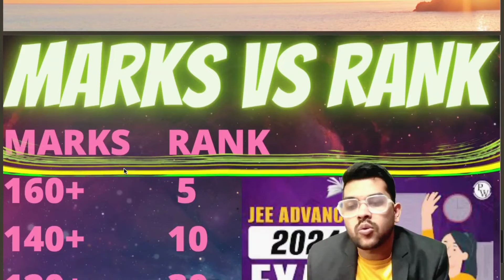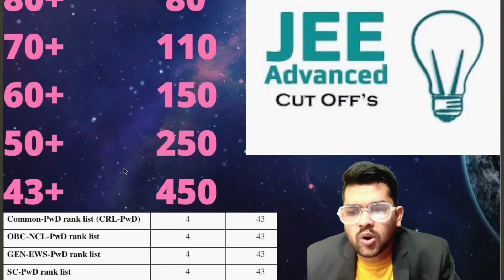Jee advanced 2024 Marks vs Rank vs IIT for PWD students | Safe score to get IIT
Get the best Results and college (IIT/NIT) with the best guidance and Mentorship. I will be personally mentoring you until your admission is done ( Nominal charge applicable ) . DON'T MSG or CALL UNNECESSARILY  , i will not able to guide  you without registration

(Complete counselling guidance for all pwd students )

(jee mains 2024 marks vs percentle vs pwd rank )

(jee mains pwd minimum marks for nit/gfti/iiit college )

(expected marks vs percentile)

Jee mains
Jee
Jee advanced 2024 pwd important information
Pwd important information
Jee advanced 2024 pwd